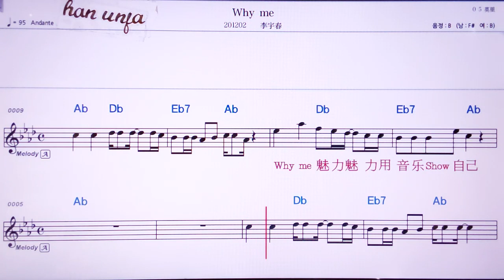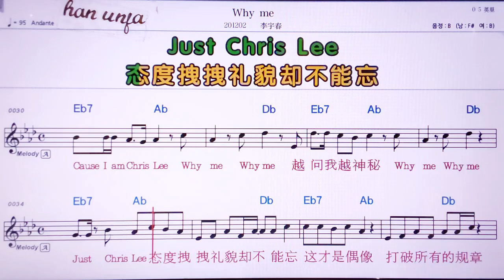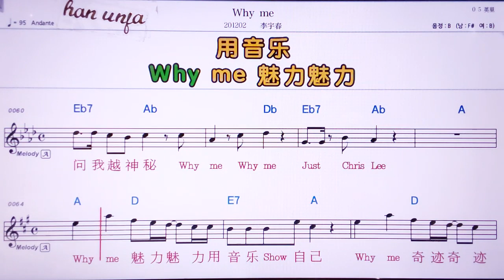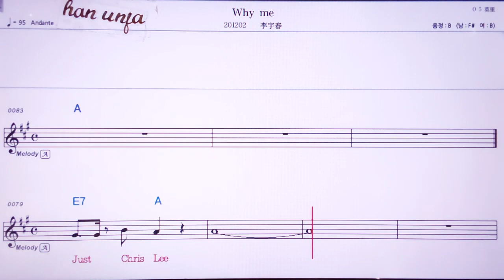💖Why me//리위춘 👍MR,노래방, 악보, 코드,Karaoke With Sheet Music